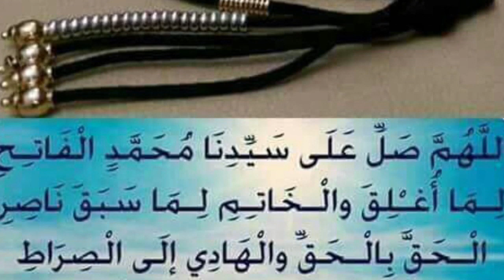25 prédiction Cheick Ismael Dramé bamako Mali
El Hadji Mukadam Cheick Ismael Dramé BAMAKO Niarela repose en paix notre professeur notre mukadam notre guide Cheick Soumaila Dramé Allh ka dayoro nemah ‏ ‏ربي اغفر لي ولوالدي يا  وللمؤمنين والمؤمنات والمسلمين والمسلمات يوم يقوم الحساب ‏ رَبَّنَا آتِنَا فِي الدُّنْيَا حَسَنَةً وَفِي الآخِرَةِ حَسَنَةً وَقِنَا عَذَابَ النَّارِ ‏اللهم صلي على سيدنا محمد وعلى ال محمد وسلم تسليما كثيرا